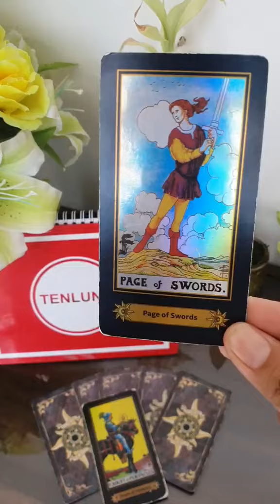auramu berbahaya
Live Baca Tarot Gratis setiap senin-sabtu jam 09.00 WIB dan 14.00 WIB

Belanja Produk Tenlung Pemutih , Tenlung Peninggi, Tenlung Pelangsing, Tenlung Penggemuk, Tenlung Kesehatan Rambut, Tenlung Bau Badan, Tenlung Lancar Asi, Tenlung Gamat Emas. isi 30 kapsul, harga Rp. 25.000  :